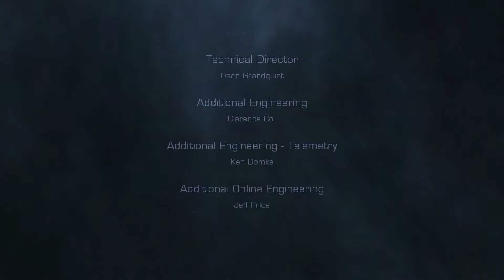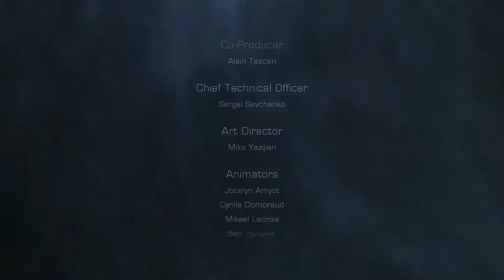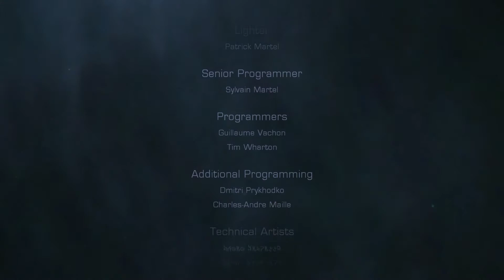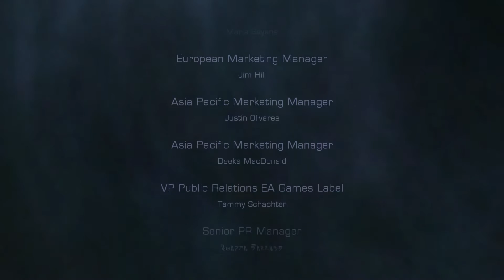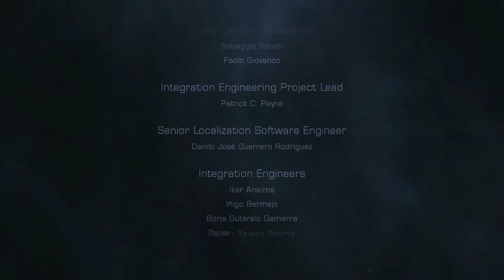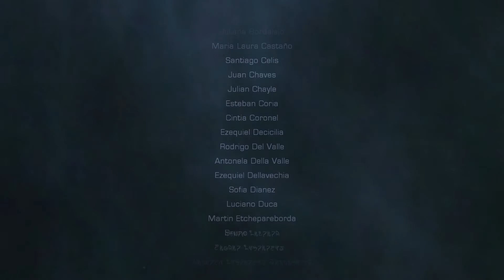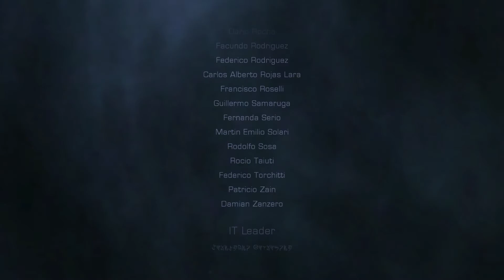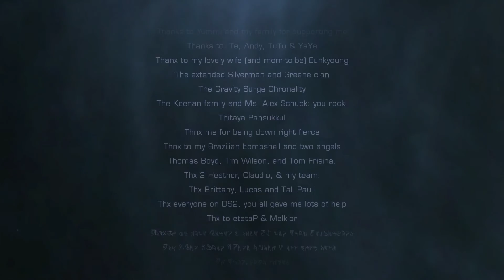Das Finale! | DEAD SPACE 2 | 33 || MineJust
►►Alle Folgen Dead Space 2!
►►Wichtige Links

►►Teamspeak 3 » Freakjust.de

►►Mein Equipment

►*1. Monitor »

►*2. Monitor »

►*3. Monitor »

►Third-Person-Shooter von EA

►Kommentiertes Gameplay von MineJust (2016)